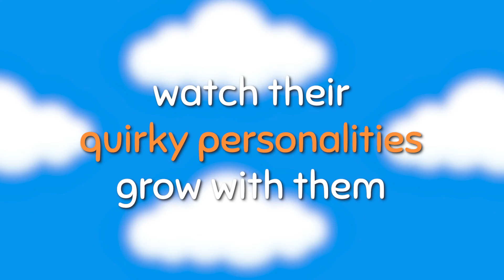Wobbledogs Launch Trailer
Wobbledogs Launch Trailer. Wobbledogs is Out Now! Wobbledogs has been in development and early access for a while and its launching TODAY! Wobbledogs is a 3D Pet simulation game where you hatch, raise, and crossbreed your own hive of mutated dogs!

Secret Mode are a Video Games publisher under Tencent and Sumo Digital. Our goal is to delight and inspire you, and that’s why we are Secret Mode.